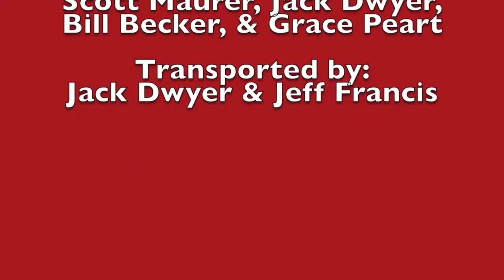The Tall Tale of Paul Bunyan's Hockey Stick pt. 2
GoPro time lapse of mounting the giant hockey stick for Paul Bunyan on top of Guardian Auto at 89th and Kedzie.

2015 Stanley Cup Playoffs
LETS GO HAWKS!